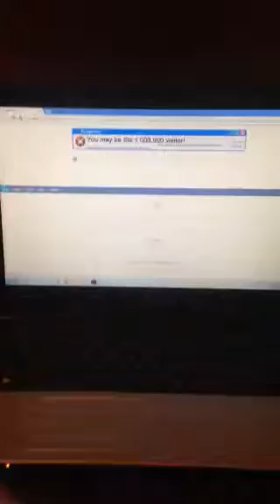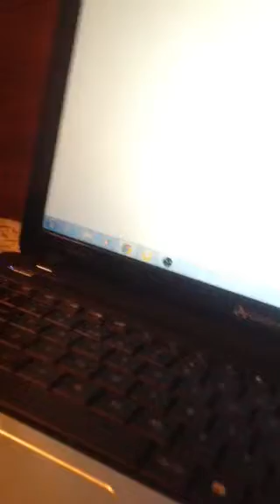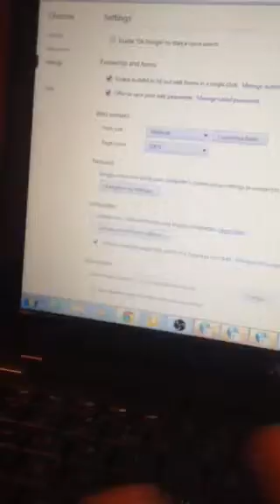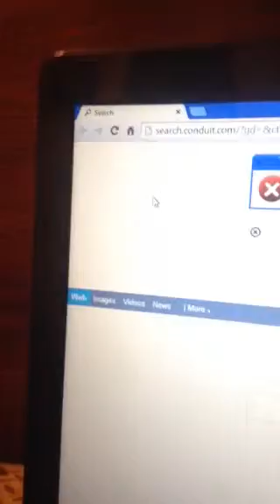How to connect to the internet or the proxy setting